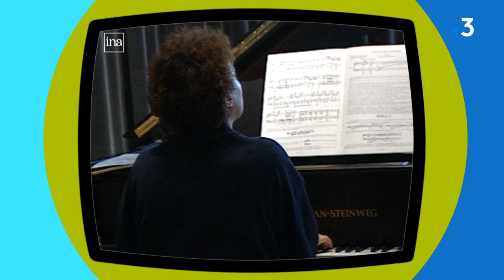CLIN D'ŒIL FRANCE 3 - 25 ANS DU BÂTIMENT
Clin d'œil de France 3 à l'anniversaire du bâtiment du Conservatoire du Grand Chalon avec un aperçu de la Nuit des Conservatoires ainsi que des images d'archives de l'établissement fournies par l'Institut National de l'Audiovisuel.